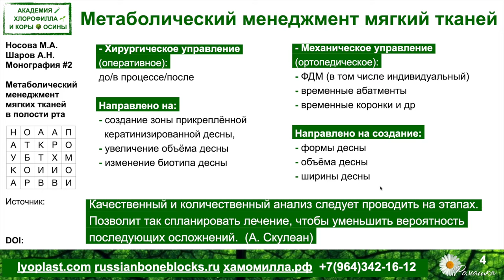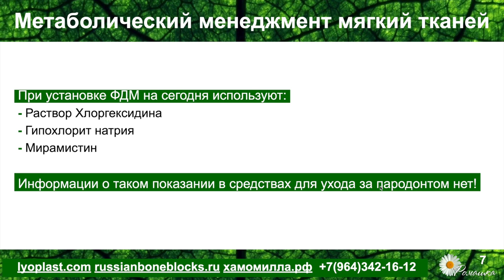Вебинар №4 Часть 2